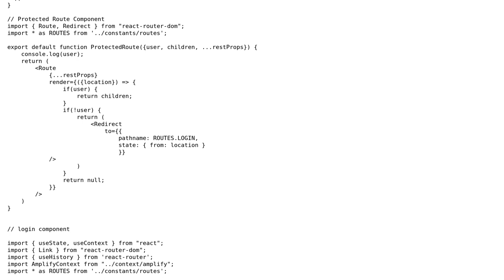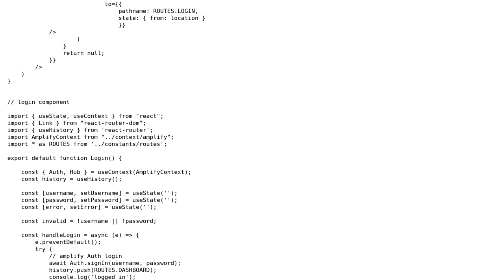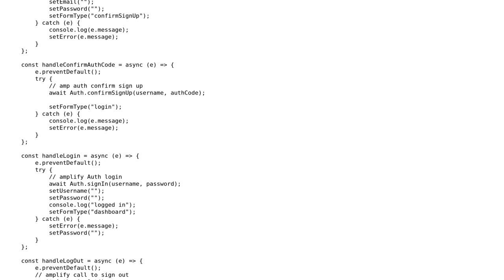Why does my Auth.currentAuthenticatedUser() method return updated state after I reload and not...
Why does my Auth.currentAuthenticatedUser() method return updated state after I reload and not when the useEffect's dependency runs (or login/logout)?

With thanks & praise to God, and with thanks to the many people who have made this project possible! You are responsible for your own actions.